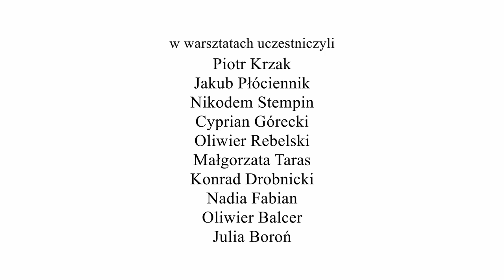Marian Lorenz - O pierwszych wspomnieniach z Kępna i zainteresowaniu historią